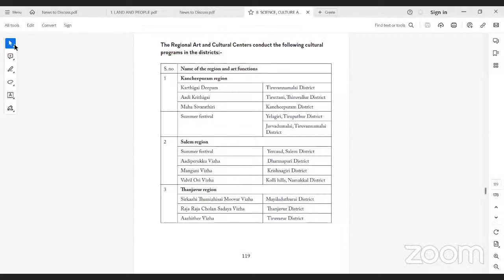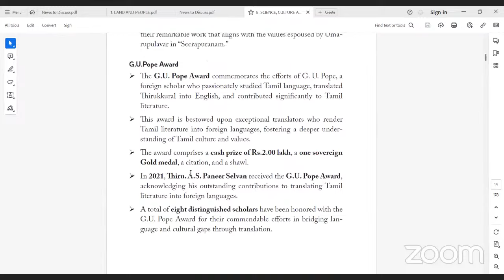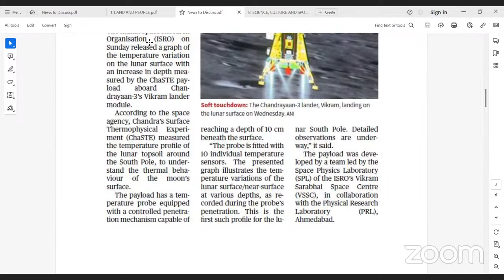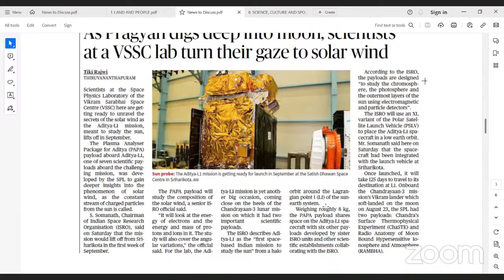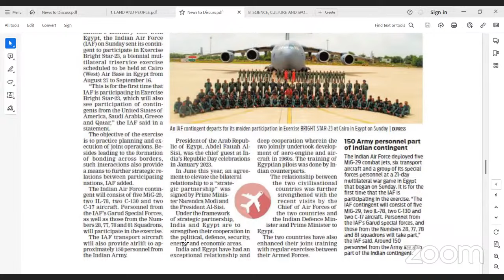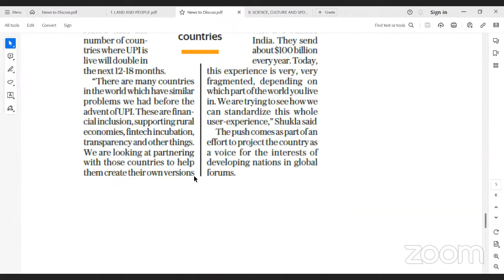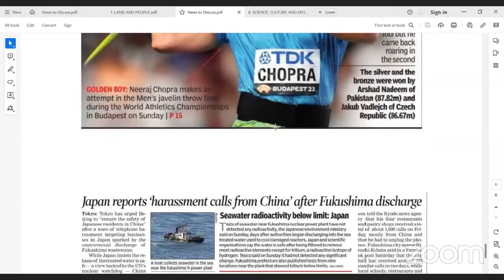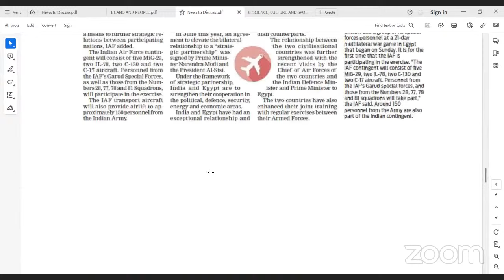Current Affairs 28.08.23